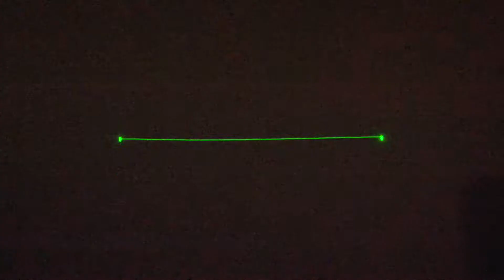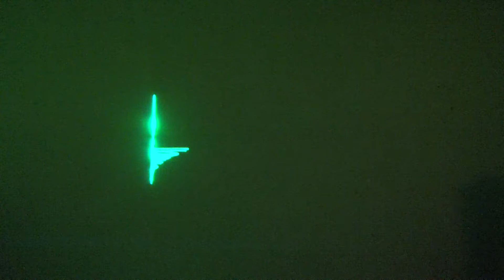ArpOsci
The BRLaser is an all analoge laser oscilloscope on the basis of a eurorack modular system. What you see is what you hear.